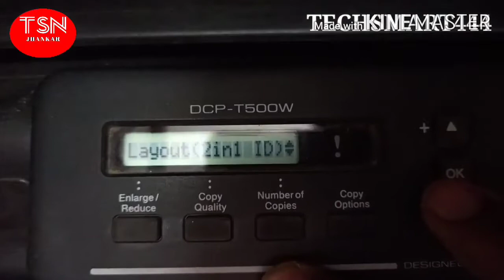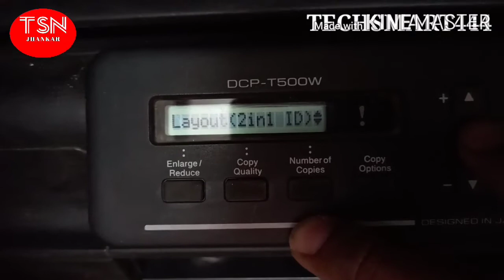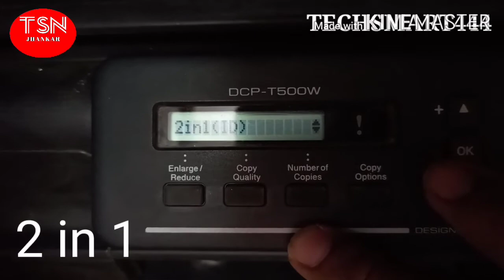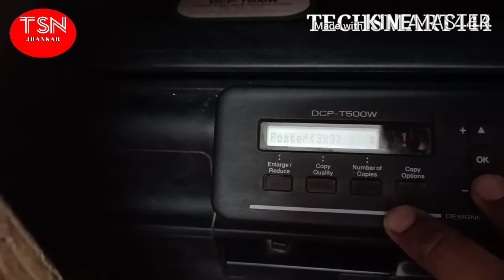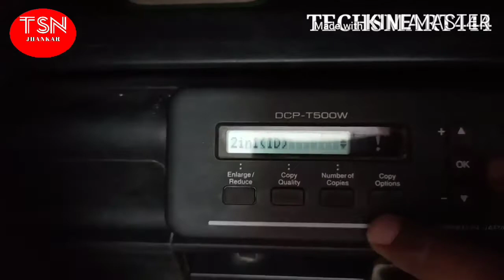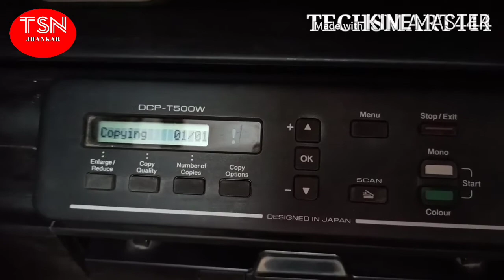2in1 photo copy in brother printer. Aadhaar card ki copy ek hi page par kaise kare. Brotherprinter.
Friends,
Is video me maine bataya hai ki ek hi page par bina page palte aadhaar card/id ki photo copy colour/b.w. brother printer🖨 se kar sakte hai.

Softbox Light

Ring Light

BrotherprinterT-500, T-300.